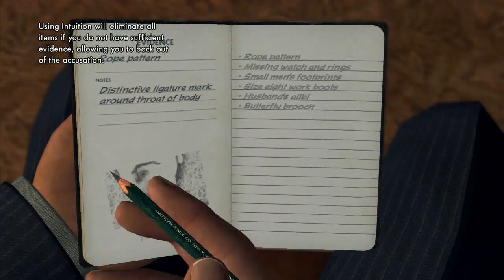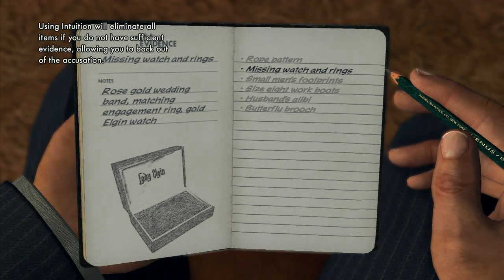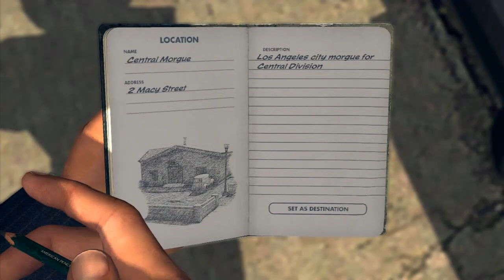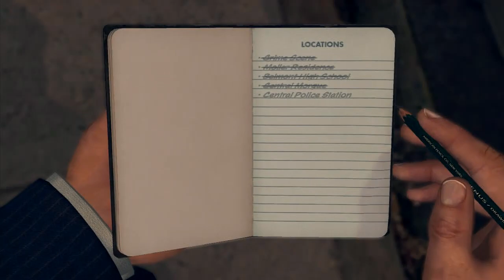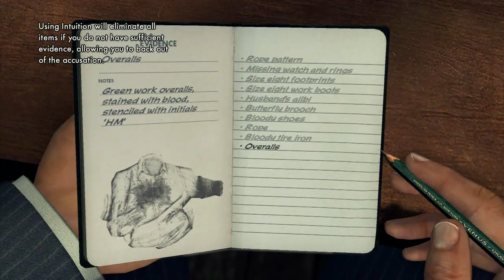LA Noire - Homicide Desk Case 2 - 5 Star - The Golden Butterfly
This is our complete walkthrough for case 2 The Golden Butterfly